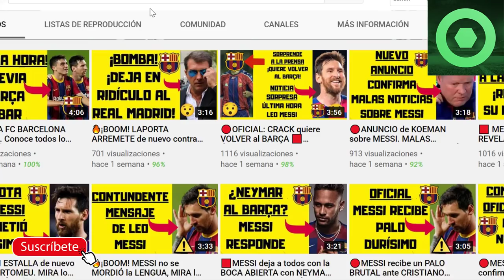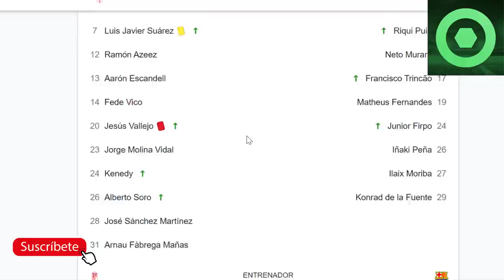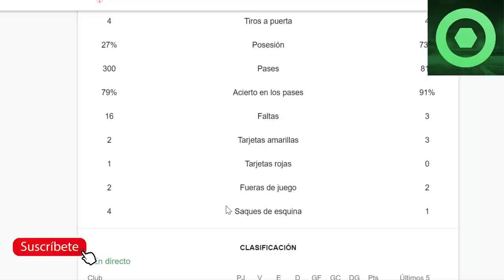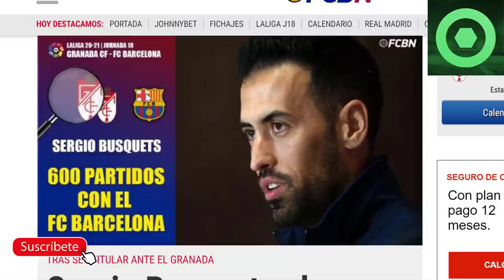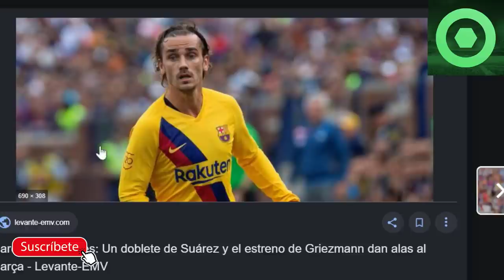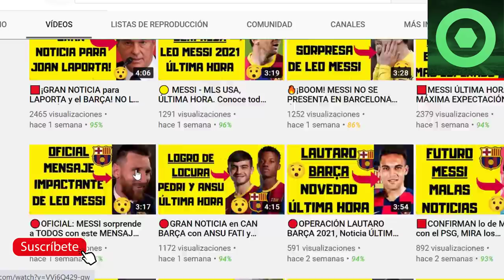🔥4 BUENAS NOTICIAS para el BARÇA, ¡VAMOS! ⚽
Fuentes:
fcbarcelonanoticias
besoccer